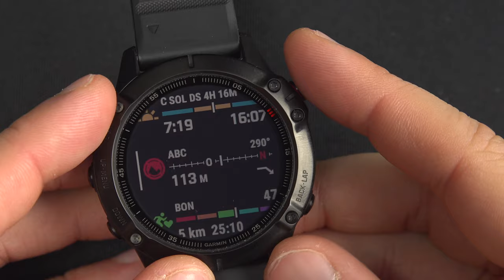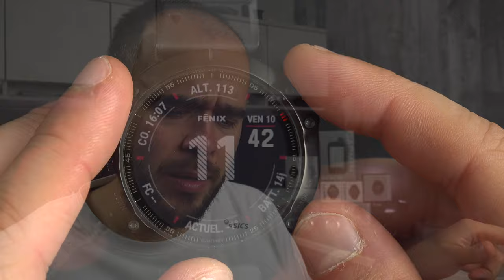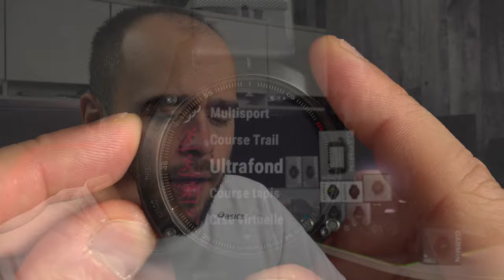Ma Critique de la Montre Garmin Fenix 6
0:00 - Intro
2:17 - Les boutons et la navigation
6:12 - Le look et la qualité de construction
8:06 - Les options à l'achat
13:26 - Altimètre Baromètre Compas
16:24 - La cartographie
21:31 - Cycle du soleil
23:46 - Le podomètre
24:18 - Le Capteur Cardiaque
25:25 - La personnalisation de l'écran d'accueil
28:48 - Les sport disponible
31:38 - Le lien de confiance
35:11 - Livetrack
36:28 - Résistance à l'eau
37:52 - Pays de fabrication
40:08 - La personalisation des page de sport
42:08 - L'indépendance de la montre
44:23 - Le multitâche
47:01 - Activité multisport
48:53 - Les raccourcis
51:00 - Lampe de poche
52:28 - Les commandes
53:50 - musique et podcast
57:57 - Temps de charge
1:03:11 - Encouragement
1:03:28 - Le rétro-éclairage
1:06:02 - Mettre une activité en pause
1:07:55 - Garmin Connect et Garmin Explore
1:11:26 - Créé un itinéraire en boucle
1:13:03 - Conclusion

J'espère qu'elle à répondu à tes attentes.
Aussi, n'hésite pas à poser des questions dans le commentaire, je pourrais même te revenir avec une réponse en vidéo.

Pour un meilleur aperçu de mes équipements pour faire mes vidéos

La plupart des effets visuels de cette vidéo ont été rendus possibles grâce à cette superbe bibliothèque de plug-in

Le couteau utilisé pour les déballages est celui-ci

Sache que je ne recommanderai jamais un produit dans lequel je n'ai pas confiance.